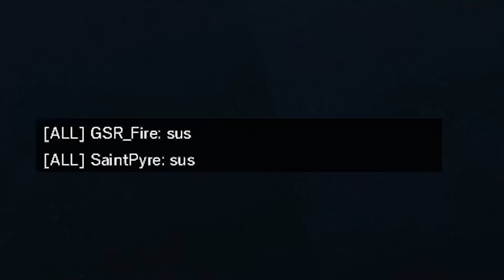Kim's Kam: Golden Gun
Siege arcade event from a few weeks ago, bring it back